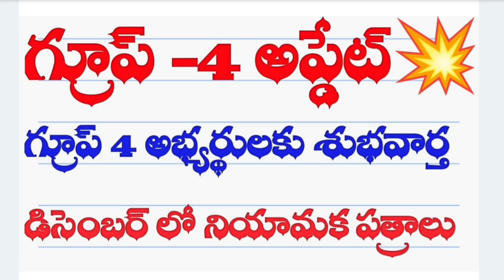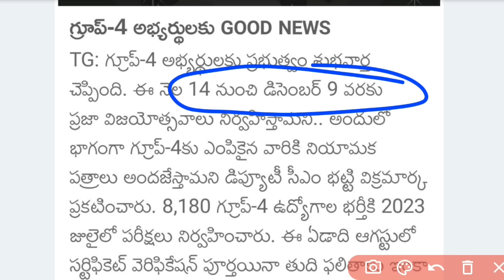💥గ్రూప్ 4 అభ్యర్థులకు శుభవార్త || నియామక పత్రాలు అప్డేట్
👉 DOWNLOAD "MASTER TV EDUCATION" APP

👉మీరు విద్యా, ఉద్యోగ సమాచారం కోసం మీకు ఉన్న సందేహాలకు నాతో మాట్లాడాలి అనుకుంటే
callme4app download చేసుకొని..

Books for all competitive exams- discount upto 70%